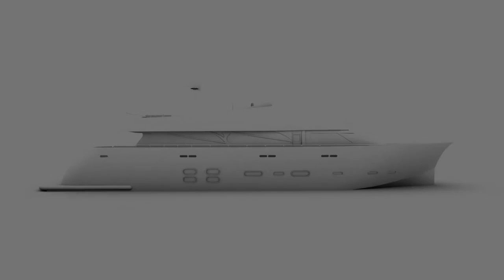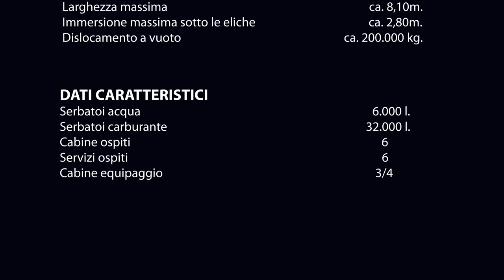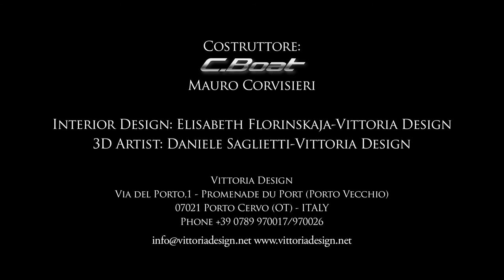C.Boat Yacht 35-82S. Interior Design Project